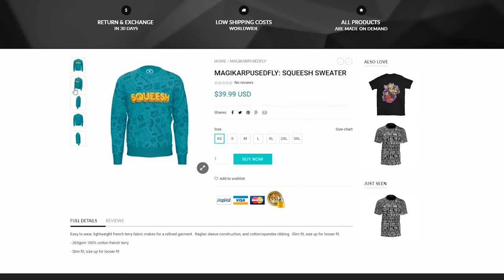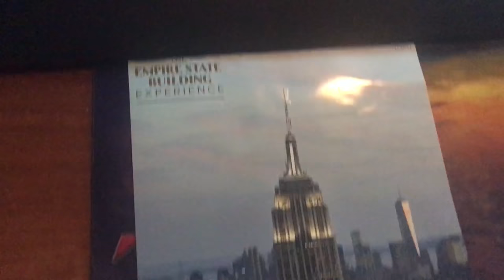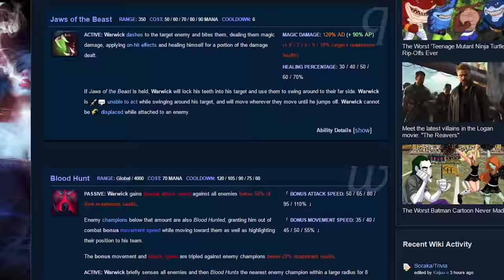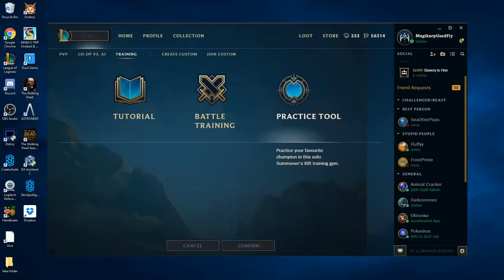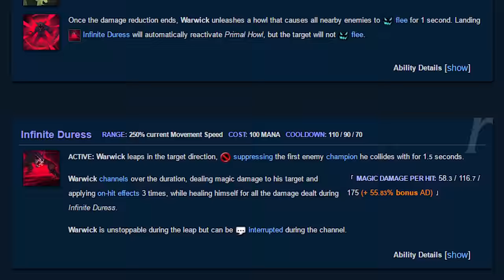Warwick ACTUAL Champion Spotlight